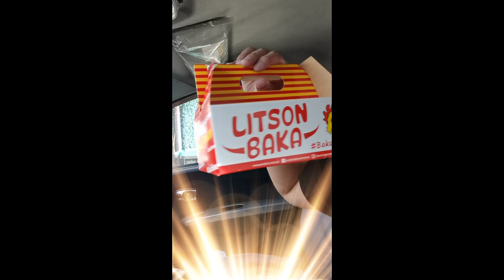Trending na Litson Baka ng Andok's masarap nga ba? Food Review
Trending na Litson Baka ng Andok's masarap nga ba?

andoks lechon baka, andoks litson baka,
andoks litson baka near me,
andoks litson baka recipe,
andoks manok recipe,
andoks review,baka naman,
food review,lechon baka
lechon baka andoks
,litson baka,litson baka andoks,litson baka andoks branch,litson baka andoks recipe,litson baka kmjs,litson baka recipe,
andoks lechon baka review,
andoks lechon baka price,
andoks litson